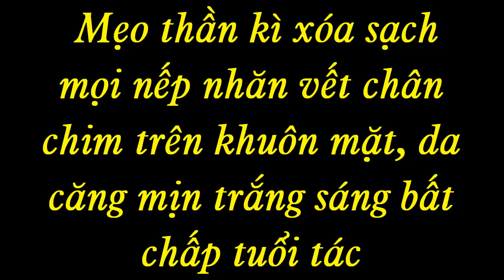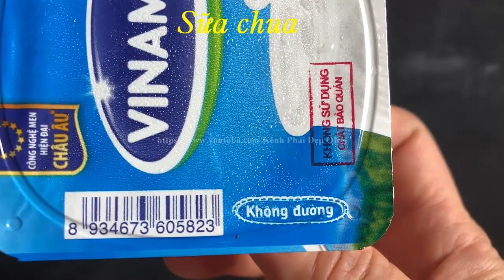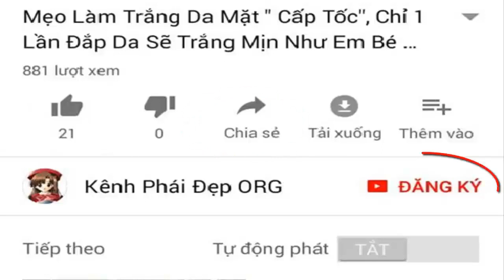Mẹo thần kì xóa sạch mọi nếp nhăn vết chân chim trên mặt, da căng mịn trắng sáng bất chấp tuổi tác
Cách xóa nhanh mọi nếp nhăn trên da mặt bằng phương pháp làm đẹp tự nhiên rất hiệu quả và an toàn cho làn da.
Chúng tôi hi vọng cách làm đẹp tự nhiên này sẽ giúp mọi người sớm thành công trong việc chăm sóc da ngay tại nhà.
Chúc các bạn luôn xinh đẹp.